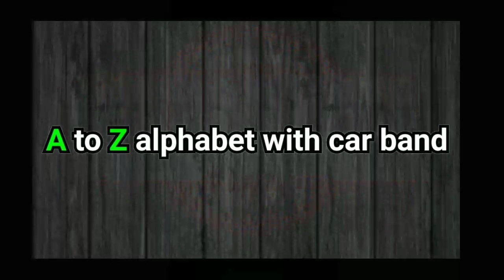A to z car brand || Alphabet with cars brand || learn alphabet with car brand name